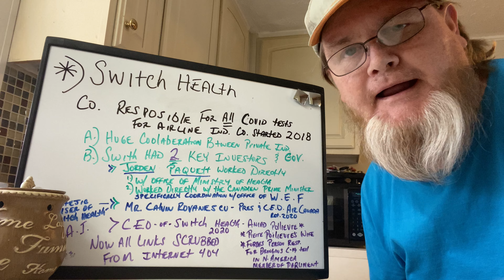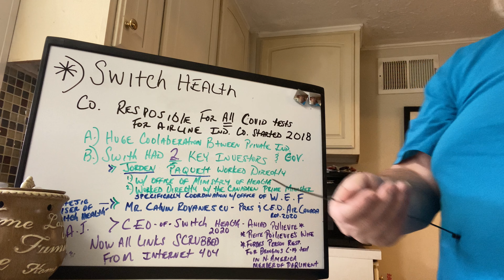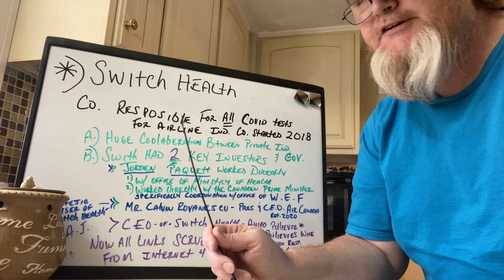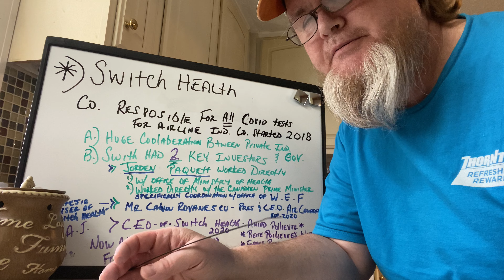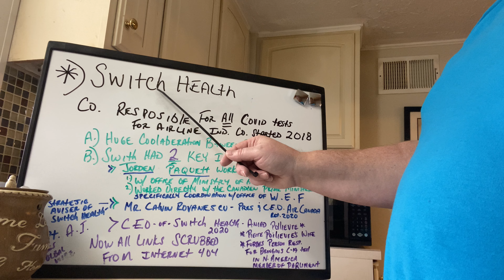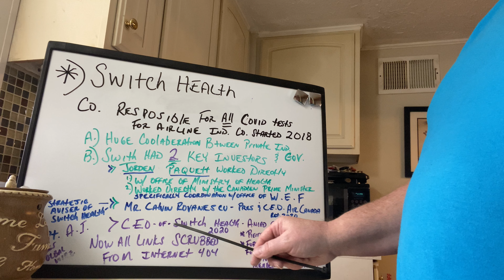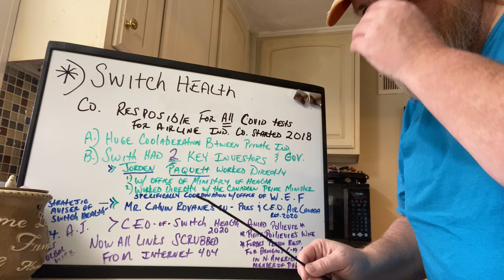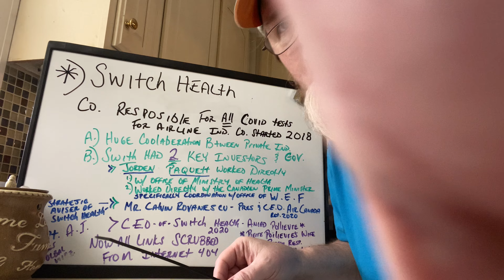One of the largest “Wu Flu” test producers started production in 2018👺☠️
Major player in the Manufacturing of Covid detection test strips company was formed by backers that were employed at highest levels of private & Gov. circles in Canada. That alone  is a conflict, but when information uncovered that  this specific health Firm was formed in 2018, nearly 2 years before the Pandemic raises serious questions as to what was known about the Origins of the “Wu Flu” as well as direct ties to the Canadian Parliament & Air Canada forming & funding the venture into the public sphere as “Front Line” Covid care.